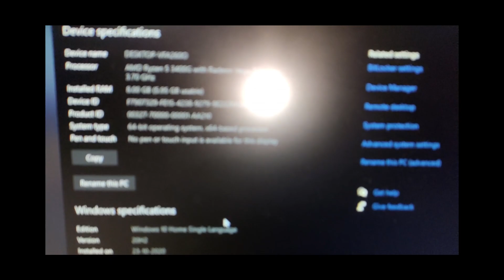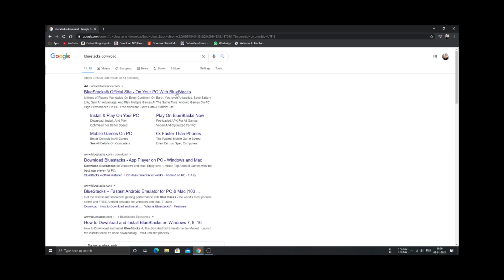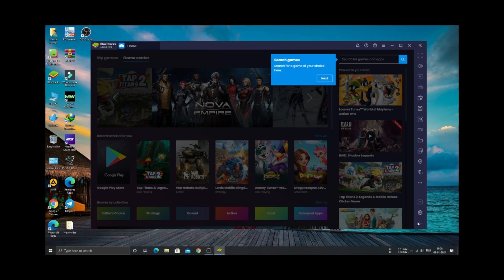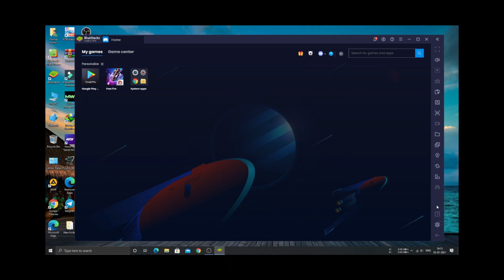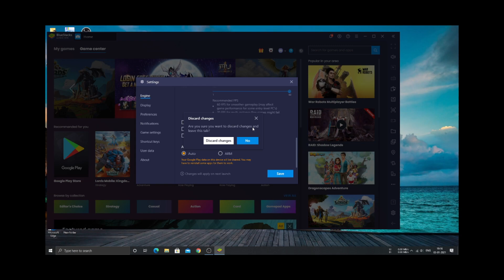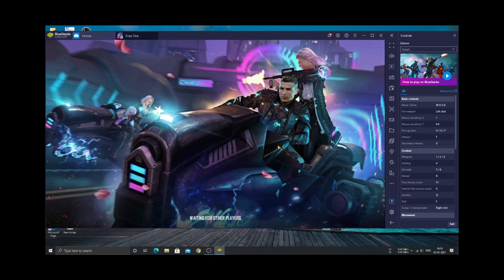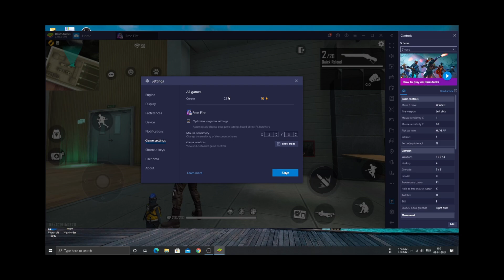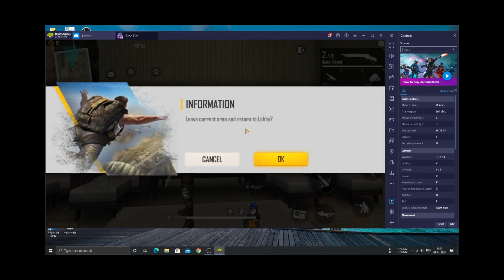HOW TO PLAY FREE FIRE PC / LAPTOP - Like B2k Ajju - Play Free Fire On PC Keyboard + Mouse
How To Play Free Fire PC Keyboard And Mouse

Ignore tags-
how to play free fire pc, how to play free fire pc in tamil,
how to play free fire on pc 2gb ram,
how to play free fire in pc with keyboard and mouse
how to play free fire pc,
how to play free fire with keyboard and mouse on android without octopus, how to play free fire with keyboard and mouse without octopus app,
how to play free fire with keyboard and mouse with octopus,
how to play free fire with keyboard and mouse on pc, how to play free fire with keyboard and mouse without octopus,
how to play free fire with keyboard and mouse in telugu,
how to play free fire on pc like b2k
Free Fire play keyboard mouse,
free fire pc main kaise khele,
free fire pc mai kaise khele, free fire pc mai kaise, download kare,
Free Fire keyboard,
play free fire keyboard and mouse,
play free fire on mobile with keyboard and mouse,
b2k keyboard settings,
B2K Gameplay Keyboard Mouse,